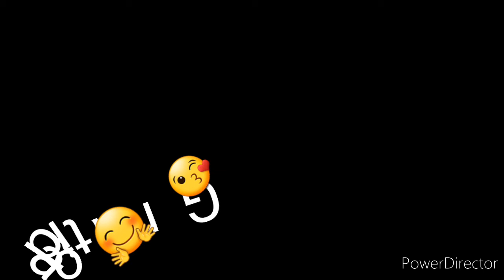Pintura em tela - Natureza morta - {Chaleira de cobre} oil painting still life demo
Quer aprender como pintar "Natureza Morta" de maneira simples e com uma linguagem pra lá de acessível?
Vem conhecer o meu Curso de Pintura em Tela Online, "Os encantos da Natureza Morta" que está sendo oferecido na plataforma Hotmart, com parcelamento em até 12vz... confere lá!!

Ou entre em contato pelo Zap 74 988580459 e veja as opções de vídeos aulas avulsas por 40,00

INSTAGRAN @linsjoselma_art
FACE- Joselma Lins

Pintura em óleo sobre tela de natureza morta, vaso de vidro transparente com limões, sobre prato fundo de cor branca

Pintura de natureza morta em óleo sobre tela, com composição de  Chaleira de cobre, cebolas e cenouras